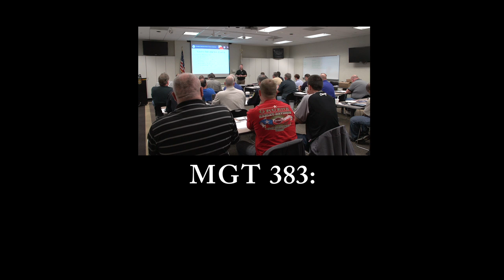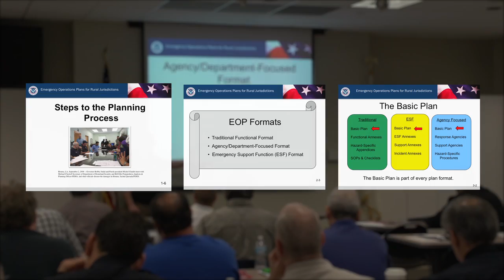MGT 383: Emergency Operations Plans for Rural Jurisdictions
This 8-hour planning and management-level course is designed to provide rural first responders with the knowledge and skills to develop an emergency operations plan (EOP) for their local jurisdiction or region. Participants are provided with knowledge on the planning process, the different types of emergency operations plan formats, and the components of each. Participants engage in scenarios that are designed to reinforce the lessons learned and to enable them to determine the best format for their particular jurisdiction and to organize the various planning components into an EOP.